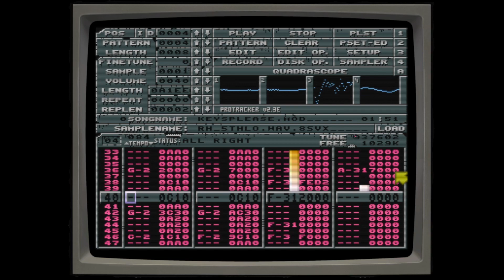syphus - keysplease [Amiga Protracker mod]